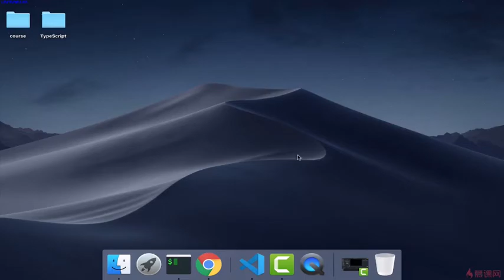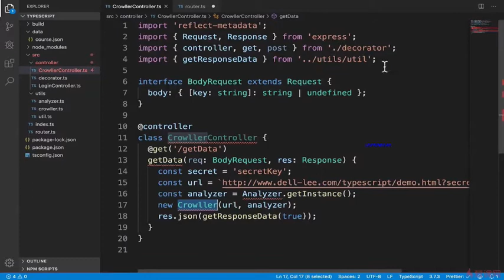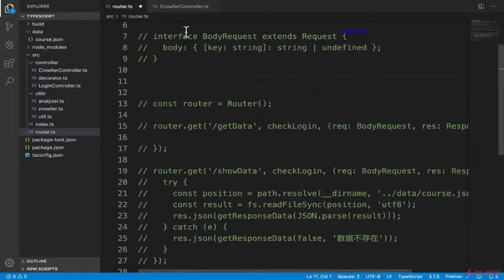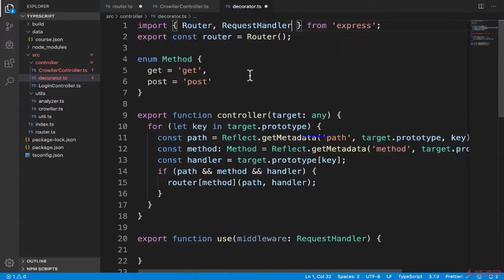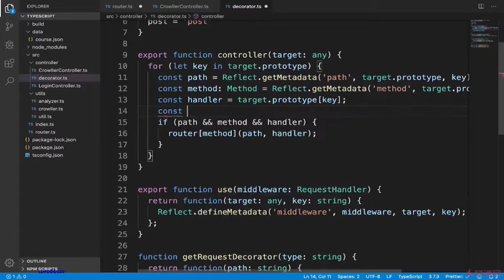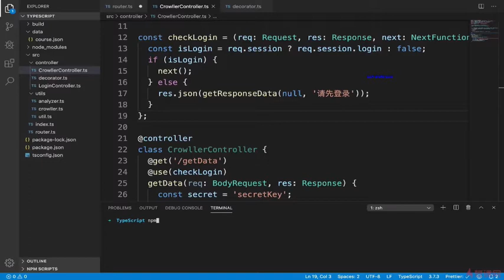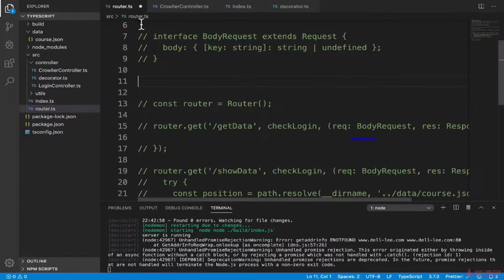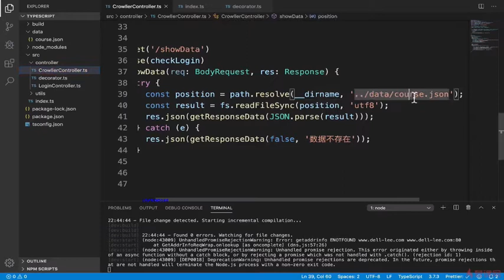7.4 中间件装饰器的编写｜Express 项目代码改良 ｜TypeScript 从系统入门到项目实战